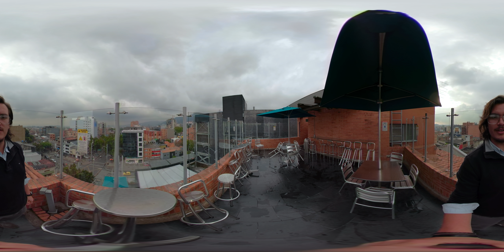Prueba 360 go pro fusion